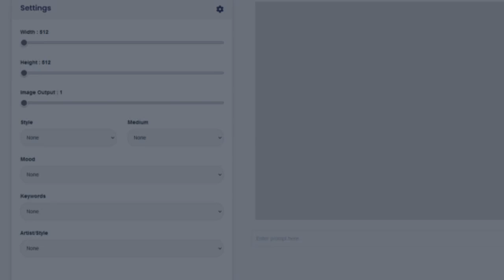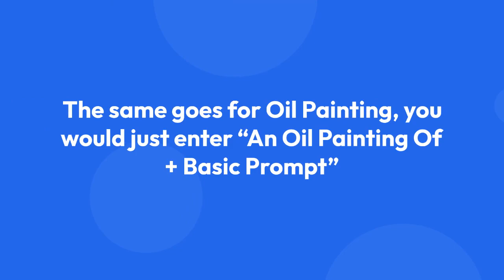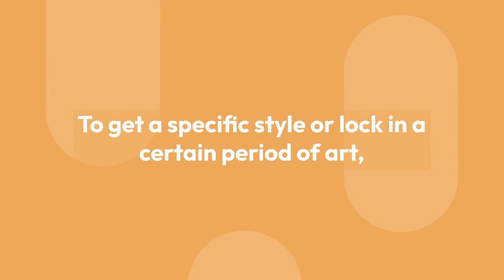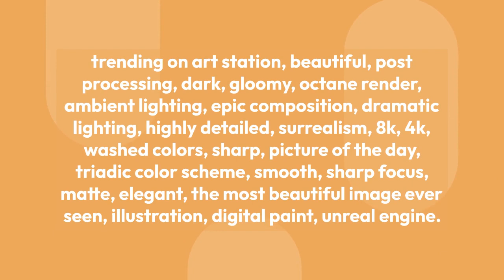Make The Best Images In Seconds With Our AI Image Generator - The Best AI Picture Generator!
Learn how to make the best images in seconds by following our image prompt guide:

Create Unlimited Images About Anything!

Never before has it been possible to create images & content with AI, but now it is with our AI Image Generator + AI Image Writer combo, you can use them both at the same time!

and generate unlimited images!